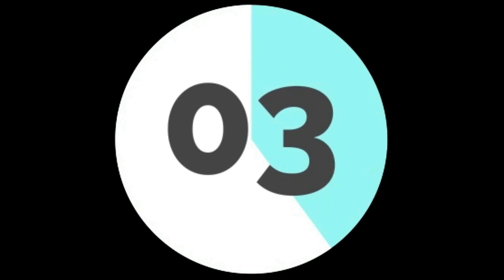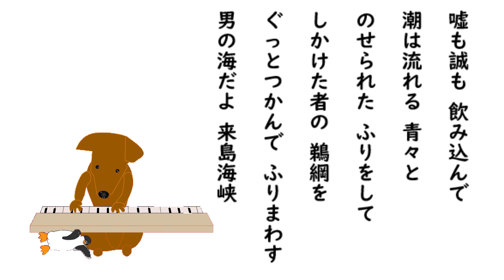来島海峡 昭和の歌謡ワンコラカラ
鳥羽一郎さんが歌っていた来島海峡の練習にチャレンジしました。